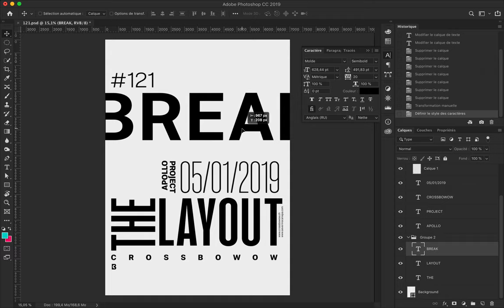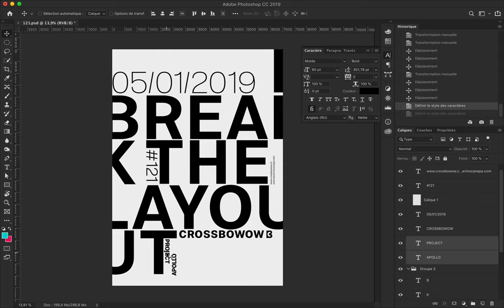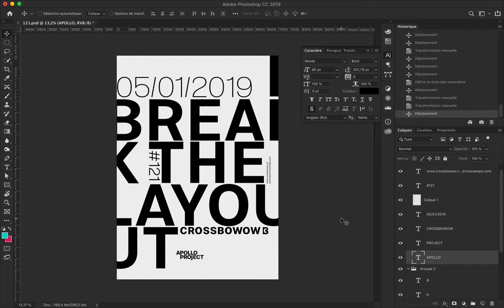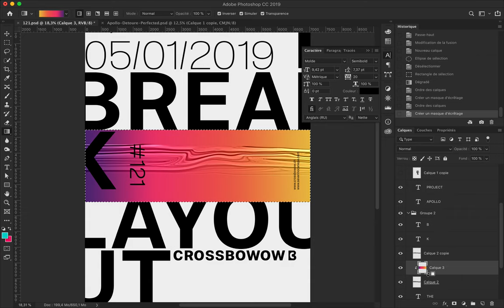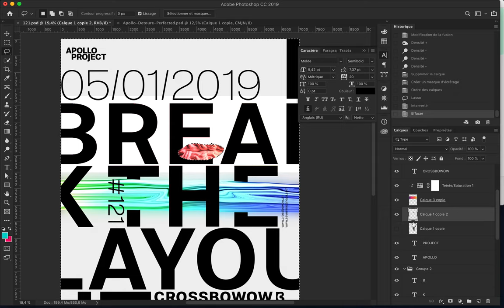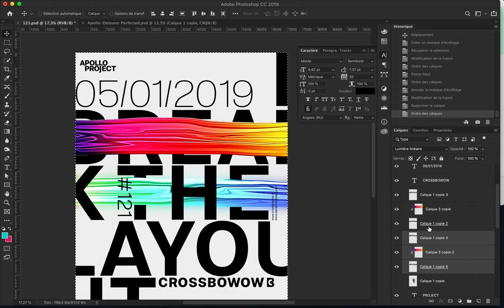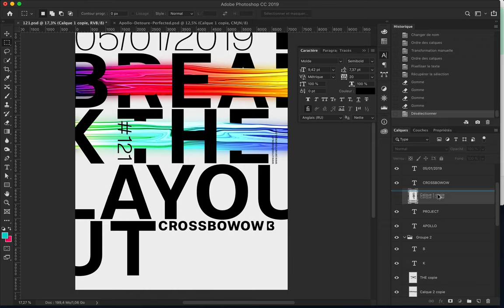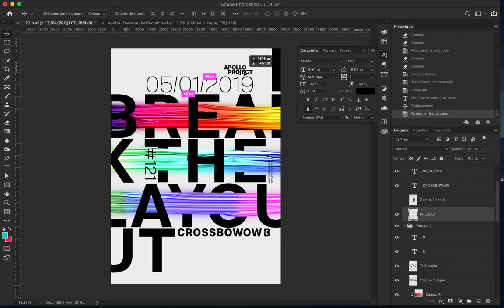Break The Layout #5 Speed Art Poster #121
I am ending—maybe not—the mini poster series "Break The Layout" with poster #5. I used the Regular version of the typeface Molde and three liquid creations from part of Apollo's Head.